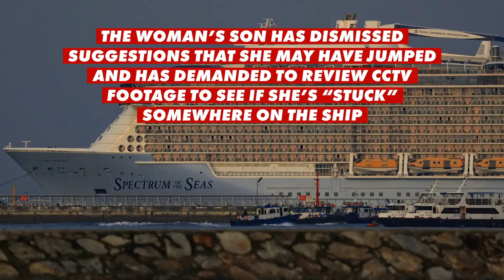Canada realtor sips milk from client fridge, mom missing after falling overboard | Today'sHeadlines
A Canadian real estate agent has been suspended and fined $15K after a Ring camera caught him drinking milk out of a client's fridge; an Indian mom is missing after she apparently fell off a Royal Caribbean cruise ship during a voyage from Malaysia to Singapore on July 31; a man who was swept out to sea while swimming off the coast of Long Island treaded water for five hours before he was rescued by retired members of the FDNY.